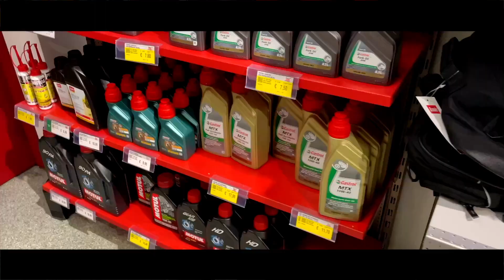LOUIS Wien shop - Oplatilo sa? - Matúš Jazďí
Navštívil som predajnu LOUIS vo Viedni, raj pre motorkarov, tak by som to opísal v krátkosti :), od prilieb všeho druhu, kombinézi, nohavice bars jakých značiek a kopa príslušenstva pre NÁS, ktorý holdujeme tomuto hobby :)

Ja som si na svoje prišiel, zhliadni video a uznaj za vhodné navštívit tento obchod :)

Matúš Jazdí

🎥VYBAVENIE🎥
➡️kamery:
➡️dron:
DJI spar
➡️mobil:
Apple iphone 12
➡️počítač:
Apple macbook air m1
➡️strih:
Imovie
➡️mic:
BOYA by1-m1 v1
Rode NT-USB